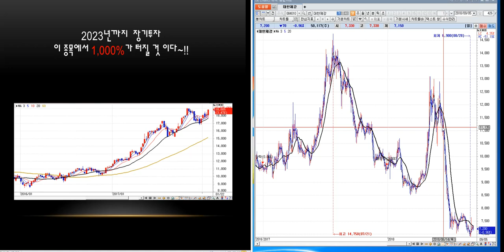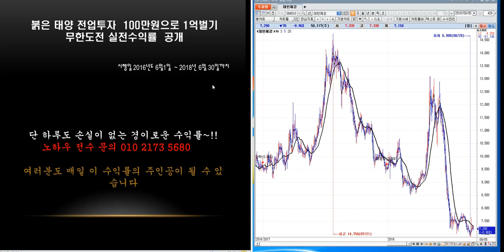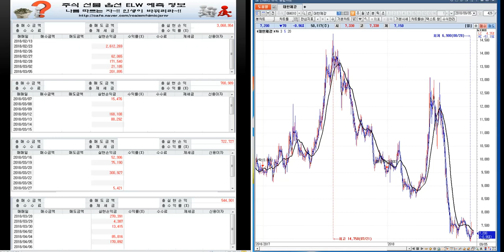대한제강 분석--미래 예측정보